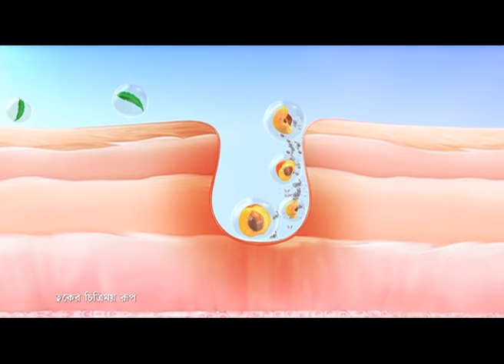Himalaya Purifying Neem Scrub - Gently scrub away blackheads. Bengali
Himalaya's Purifying Neem Scrub removes impurities and dead skin cells. It also cleanses excess oil from the skin's surface, which is the root cause of acne. The scrub is blended with the goodness of Neem, which clears blackheads and acne, and Apricot, which hydrates the skin.